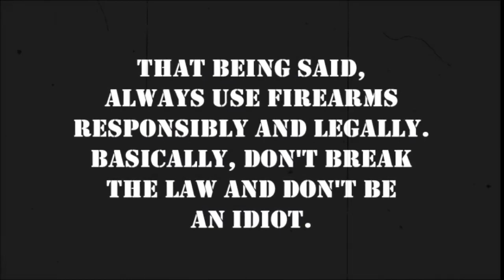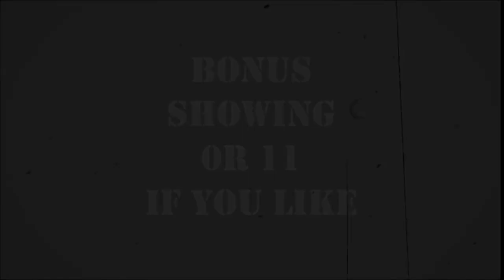SPECIAL EDITION: TOP TEN MOVIE GUNS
A lookback at the classic firearms of action movie cinema.